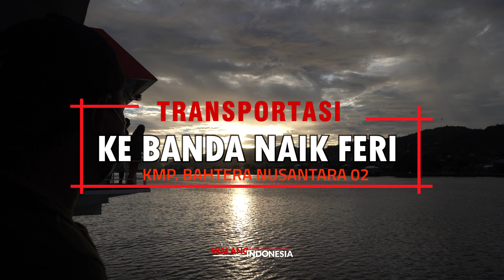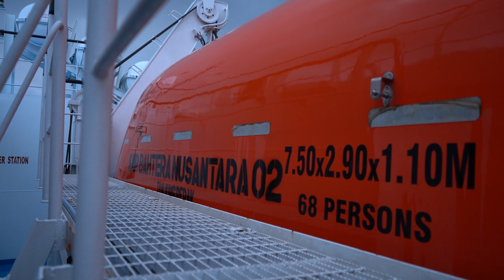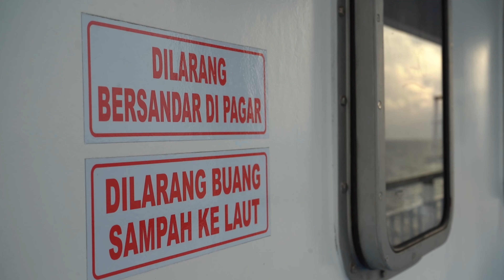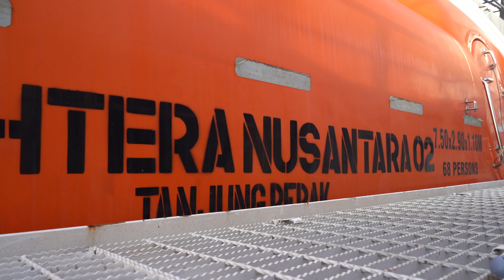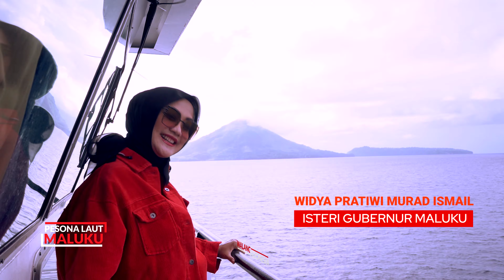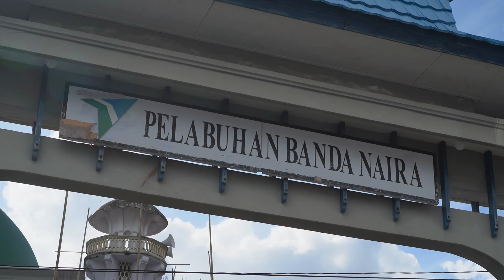8 JAM NAIK FERI KE BANDA | MUNGKINKAH | 4K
8 JAM NAIK FERI KE BANDA BERSAMA ISTERI GUBERNUR MALUKU